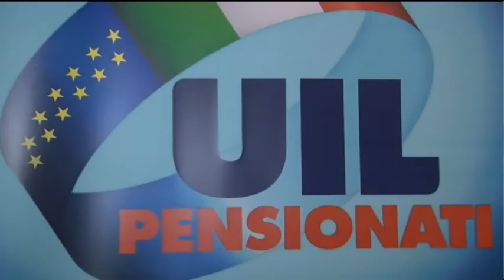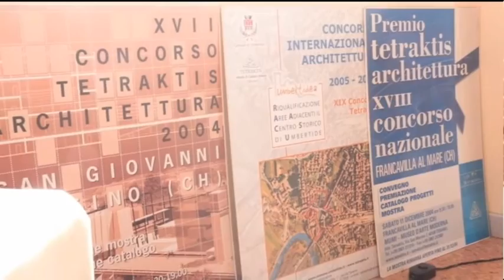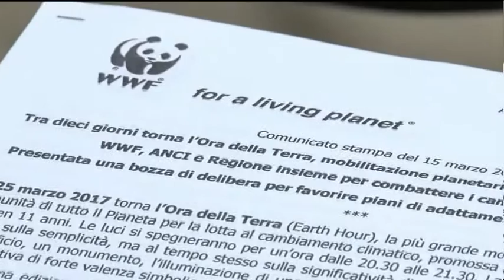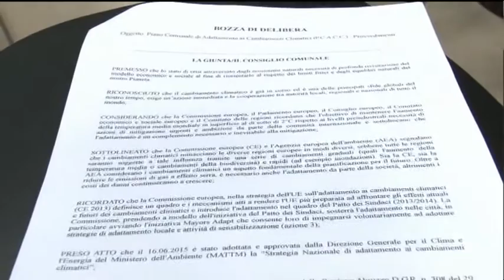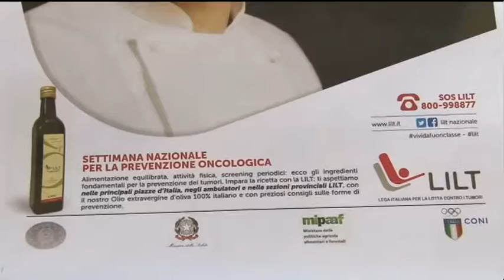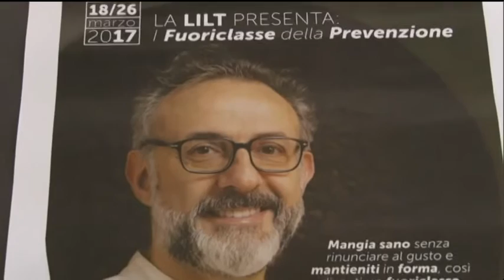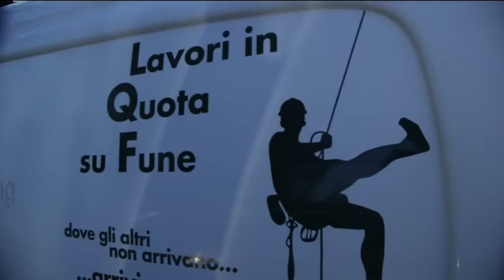TgSei Edizione della notte Mercoledì 15 marzo 2017